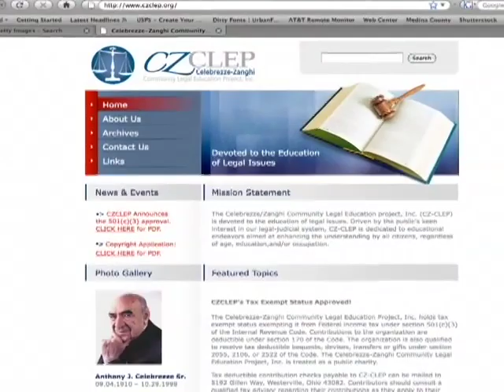Law Talk with Guest Judge Dale Chase - part 1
Law Talk host John Celebrezze speaks with Medina Municipal Court Judge Dale Chase. Part 1 of 3.